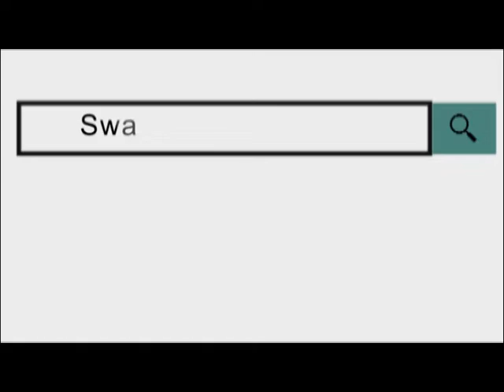सीआरपीएफ ग्रुप सेंटर-1 की 50वीं वर्षगांठ पर कई आयोजन किये 01 AUG 2018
सीआरपीएफ ग्रुप सेंटर-1 की 50वीं वर्षगांठ बुधवार को सेंटर परिसर में बड़े धूमधाम से मनाई गई। इस मौके पर सीआरपीएफ जवानों के परिजनों ने खेलकूद के साथ व्यंजनों का लुफ्त उठाया।
सीआरपीएफ बंद के डीआईजी ने बताया कि इस ग्रुप सेंटर से राजस्थान के बहुत से सैनिकों को भर्ती कर प्रशिक्षण दिया है। जिन्हें खेलकूद प्रतियोगिता में आगे भेजा है। इस 50वीं वर्षगांठ पर कई आयोजन किये गये है जिसमें विभिन्न प्रकार की खेलकूद प्रतियोगिताएं रखी गई हैं और विभिन्न प्रकार के व्यंजन भी रखे गए हैं। प्रतियोगिता में महिलाओं के लिए अलग खेल रखे गए हैं साथ ही जवानों के बच्चों के लिए भी अलग प्रतियोगिता रखी गई है। 50वीं वर्षगांठ के मौके पर दिव्यांग और अन्य विद्यालयों के छात्र-छात्राओं को भी आमंत्रित किया गया है। स्थापना दिवस के अवसर पर शहीदों के सम्मान में पुष्प अर्पित कर सांस्कृतिक और खेल प्रतियोगिता का भी आयोजन किया गया।